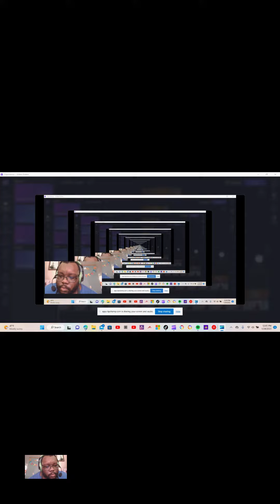VHS TikTok overlay--CORRECTED ANNOUNCEMENT!!!!!